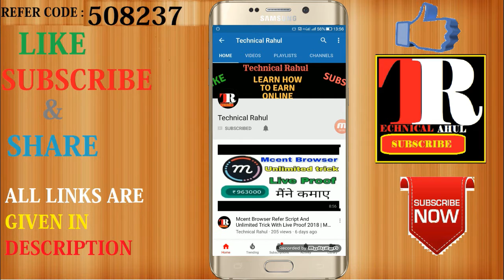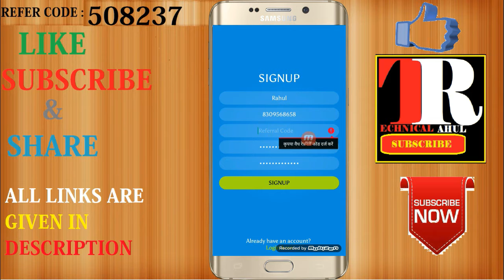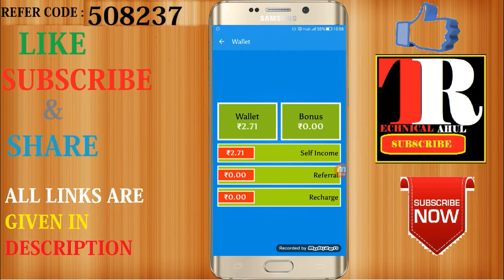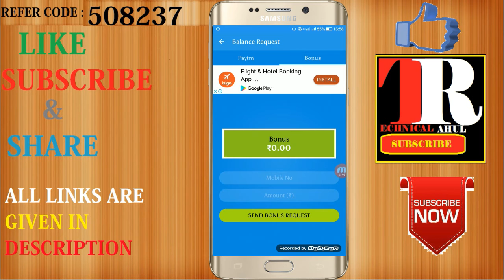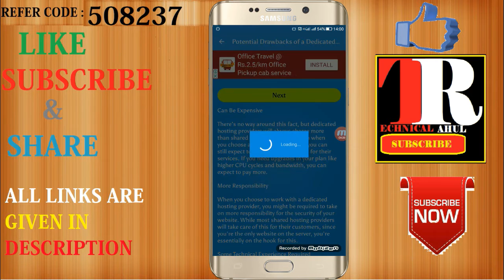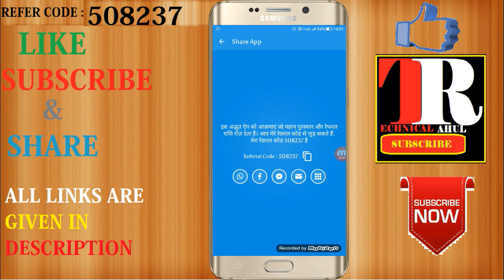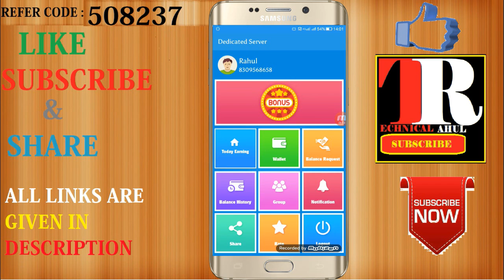Free Paytm 25 Rs Cash Bonus Daily With This New Earning App With Proof 2018 In Hindi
Earn Daily Unlimited 50 Rs Paytm Cash With Proof.
New Paytm cash Earning Applications Launched Just Simply Complete The
Tasks Of 10 Seconds ANd Earn Daily Paytm Cash In This App You Can Do Clicks And Installs Also For This It
Will Pay You 2 To 3 Rupees Per Click And Install.

100% Payment Milinge Appko Bus Kaam Karo Or Payment Request Lagao With in 24 Hours Apko Paytm Main

Ask Anything

1 : FREE ₹ 50 paytm cash in 1 minute ,Without Refer & OTP !! Databuddy Unlimited Paytm Cash Tricks !! 2018

2 : Paytm Par Accout 100₹ Free || Free Paytm Cash Trick || Paytm Add Money Trick 2018

3 : 10 MIN = ₹1313 || Unlimited Paytm Cash Loot || Loot Lo

BY TR.